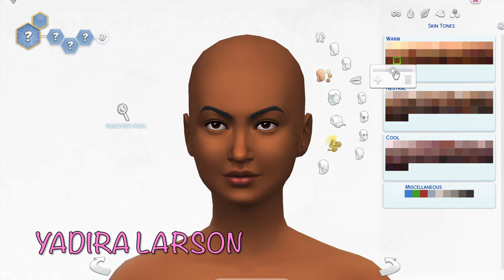The Sims 4: YADIRA LARSON - Hot Girl Summer THE SIMS 4 CREATE A SIM SIMS 4 CC FOLDER + SIM DOWNLOAD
Hello everyone, Thank you for clicking on this video & watching. ♡